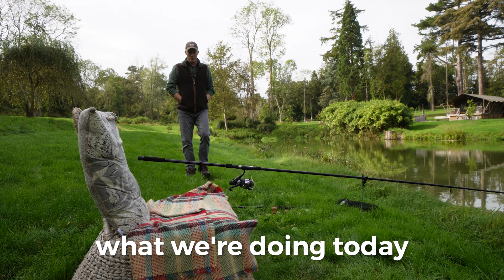Reminiscing while Fishing in the English Countryside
Back in my late teens and early twenties I used to go fishing all the time. It's been a long time since I picked up a rod, but recently I enjoyed a relaxing time fishing in the english countryside!

Reigniting an old pastime was actually way more enjoyable than I thought it would be… although I didn't break any world records, I had a brilliant time, simply enjoying my own company.

00:00 Introduction
00:25 Origin Story
00:50 Discovering the Fish
01:16 Tha Bait
01:52 Fishing Playing Tricks?
02:41 Relaxation
03:12 I'm No Expert!
03:49 I Need a New Rod!